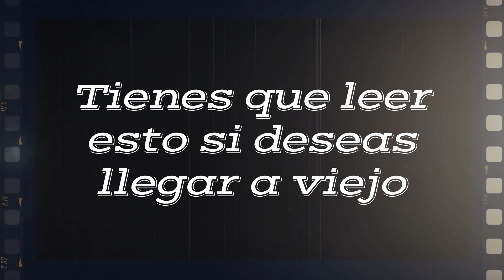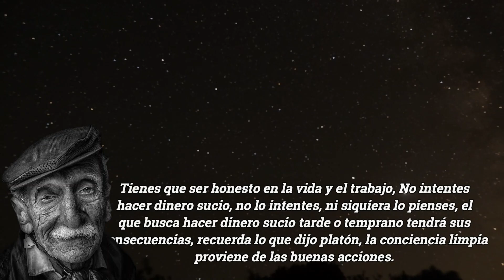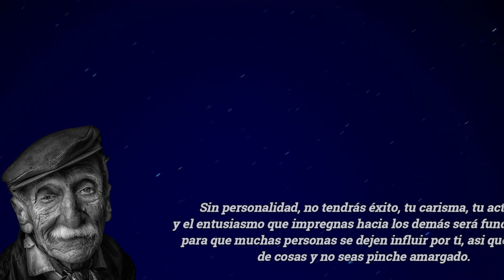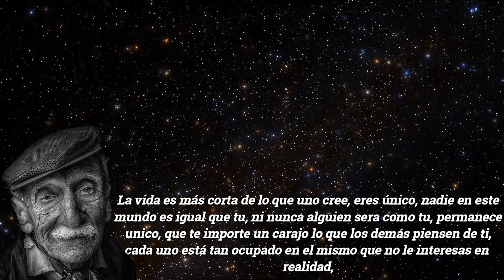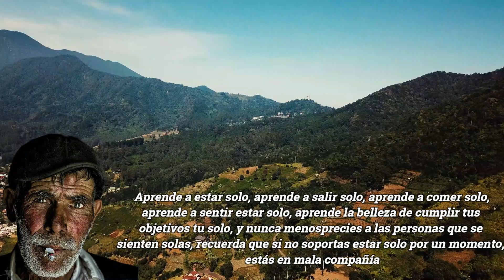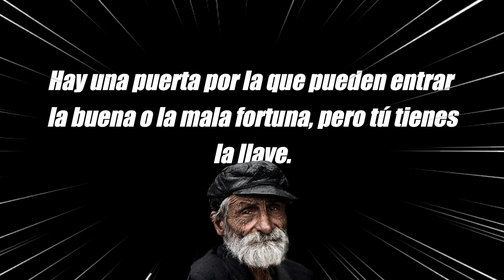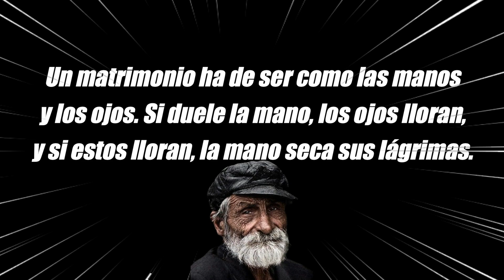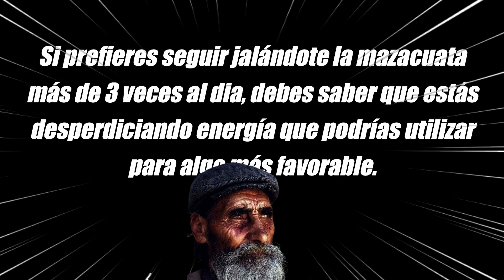➤ ¡CONSEJOS de ANCIANOS para LA VIDA!. ¡MIRA ESTO antes de LLEGAR A LA VEJEZ!...👀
➤ SI SIGUES JALÁNDOTE EL GANSO 3 VECES AL DIA DEBES DE SABER QUE PUEDES TENER,. 👀 CONSEJOS DE ANCIANOS MUY SABIOS}

Consejos de ancianos sabios
consejos de ancianos para la vida